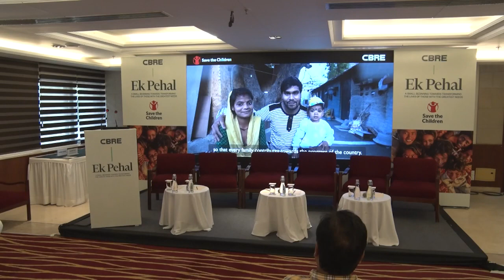CBRE India | Ek Pehal Event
Empowering lives, transforming communities!

Through our CSR initiative EkPehal, we are dedicated towards making a positive impact in the lives of migrant laborer and their families. Our mission is to provide access to quality healthcare, education and improved livelihood opportunities for a brighter and secure future.

Together with our partners, local government bodies and community members, we're are committed towards building inclusive and thriving communities. Here are some glimpses from our recent launch of 2023 chapter with Save The Children, this event bringing together various stakeholders and thought leaders from the development sector.

About CBRE Group, Inc.
CBRE Group, Inc. (NYSE: CBRE), a Fortune 500 and S&P 500 company headquartered in Dallas, is the world’s largest commercial real estate services and investment firm (based on 2022 revenue). The company has approximately 115,000 employees (excluding Turner & Townsend employees) serving clients in more than 100 countries. CBRE serves a diverse range of clients with an integrated suite of services, including facilities, transaction and project management; property management; investment management; appraisal and valuation; property leasing; strategic consulting; property sales; mortgage services and development services.

CBRE was the first International Property Consultancy to set up an office in India in 1994. Since then, the operations have grown to include more than 10,000 professionals across 15 offices with a presence in over 80 cities in India. As a leading international property consultancy, CBRE provides clients with a wide range of real estate solutions, including Strategic Consulting, Valuations/Appraisals, Capital Markets, Agency Services, and Project Management. The guiding principle at CBRE is to provide strategic solutions that make real estate holdings more productive and economically efficient for its clients across all service lines.